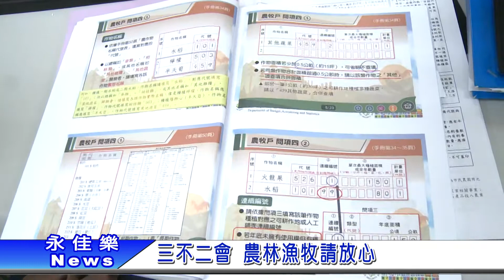0328三不二會 農林漁牧業普查請放心